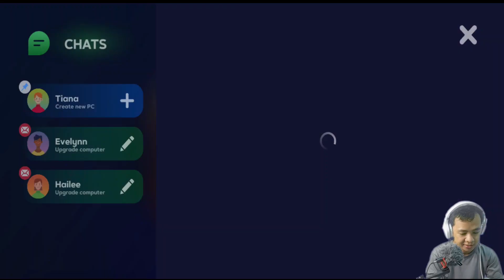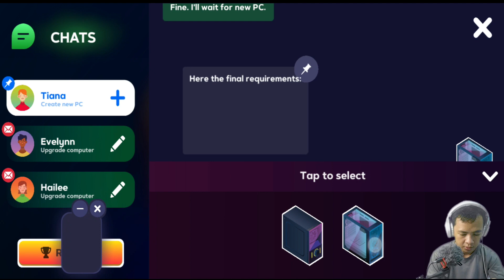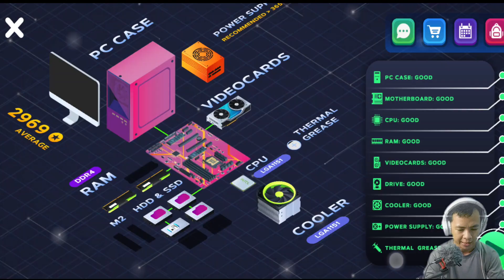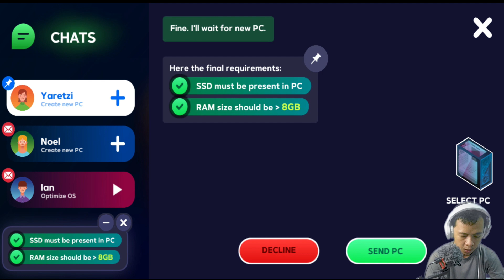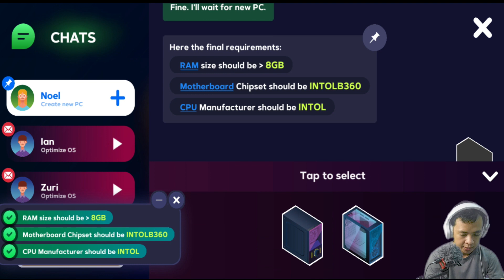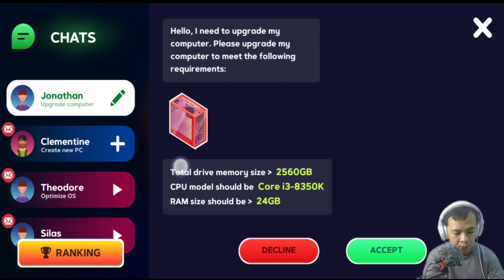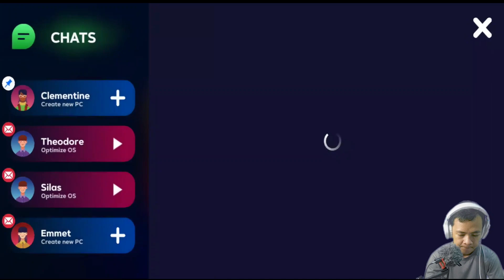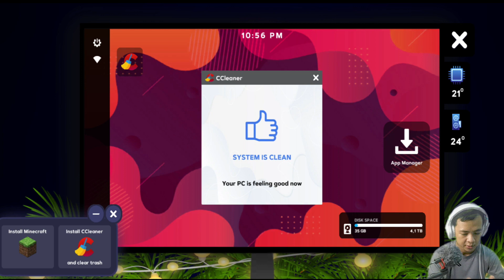PC Creator 2 - BISA BISA NYA KALAH RAKIT PC LAWAN BOT!!!!- PC Creator 2 Gameplay Indonesia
KESEL ANJIR, KALAH LAWAN BOT